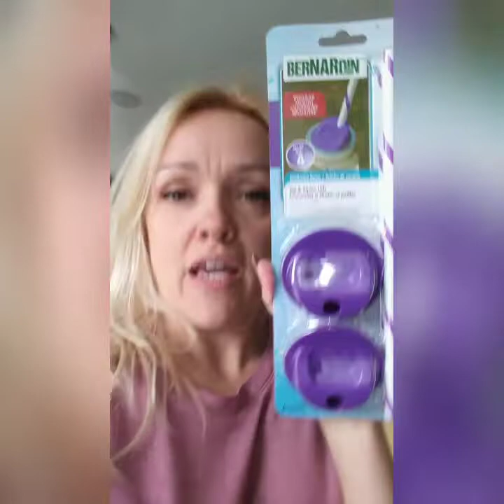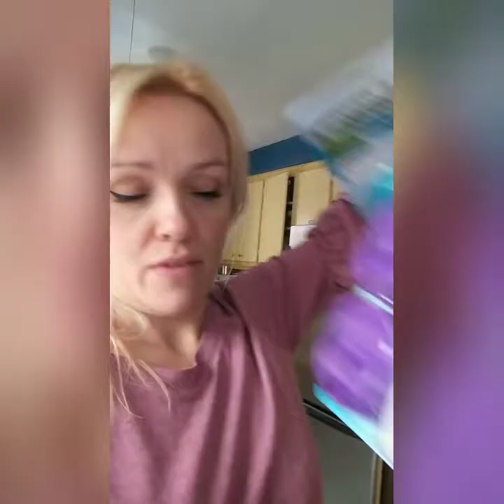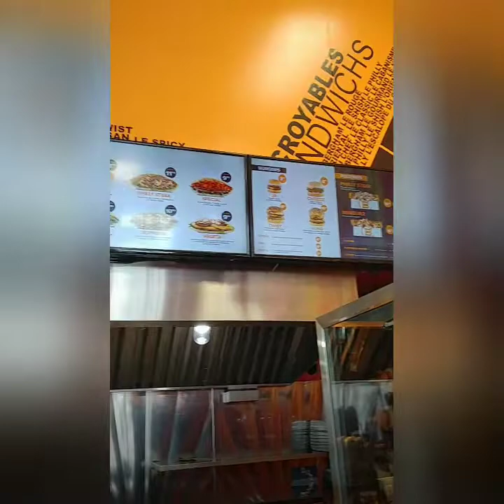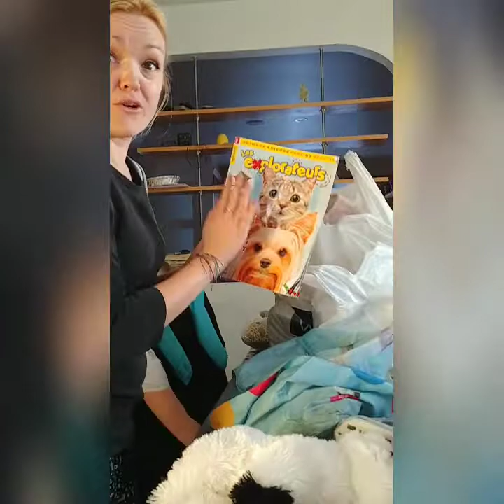Shopping et trouvailles friperies(haul)!!! Marie Kondo m'inspire, et parlons anxiété pour Bell cause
Enfin janvier est derrière nous. On se fait une pizza maison. Je m'inspire de Marie Kondo pour faire du ménage. On fait les friperies et du magasinage chez Winner's...bref je m'amuse😉